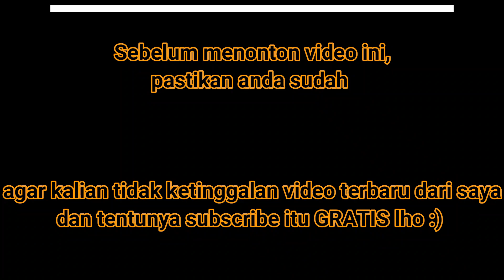[PROYEK KRL JOGJA-SOLO] UPDATE STASIUN MAGUWO!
Update per 6 Juni 2020.

Ada update terbaru nih dari Stasiun Maguwo, akan tetapi saya hanya meliput di sisi baratnya ya (di sisi timur saya kesulitan mencari spot yang nyaman untuk meliput :3)

Seperti biasa, kalian bisa mendapatkan penjelasan dan informasi dengan cara menonton video ini full dari awal sampai selesai.